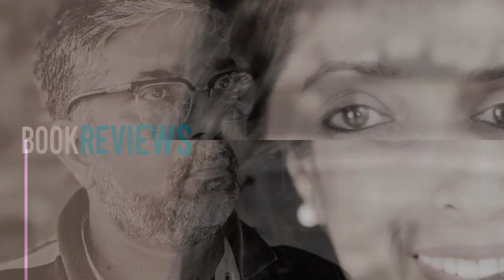A rib-tickling review of Chetan Bhagat's 'thriller' 400 Days by Radi & Yats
Chetan Bhagat is definitely the big cheese of Indian publishing despite receiving no critical or literary acclaim. Here Radi and Yats review his 'thriller' 400 days and try to analyze what makes Chetan Bhagat the publishing phenomenon he is. Here Yats reveals his love and talent for cooking and Radi is off for a break to Kerala. Radi & Yats at Book Nook step up their game in this rib-tickling review of Chetan Bhagat's 400 Days. To watch a review of Anjana Menon's Onam In A Nightie click on this To know about Jess Williams - bounty hunter click on this
00:00 OPENING CREDITS
00:20 YATS IN AN APRON?
00:55 BOOK NOOK FOCUSES ON INDIAN WRITING
01:05 THE CB PHENOMENON
02:58 THE REVIEW
07:23 THE RATING
08:06 WRAP UP & COMING NEXT
08:55 END